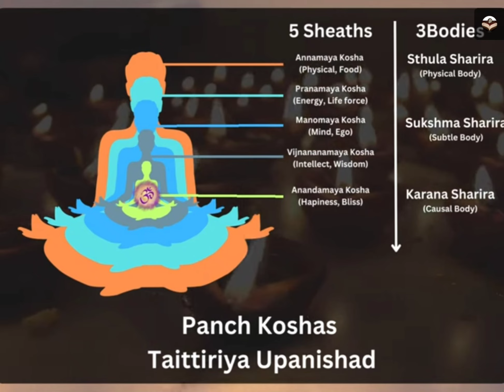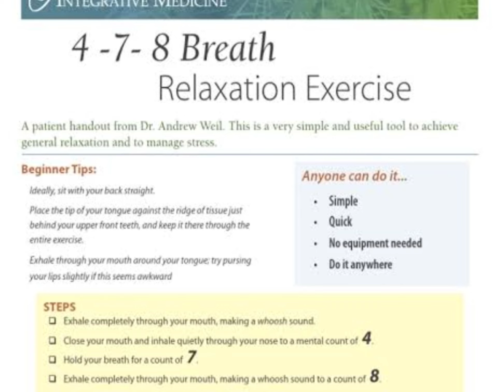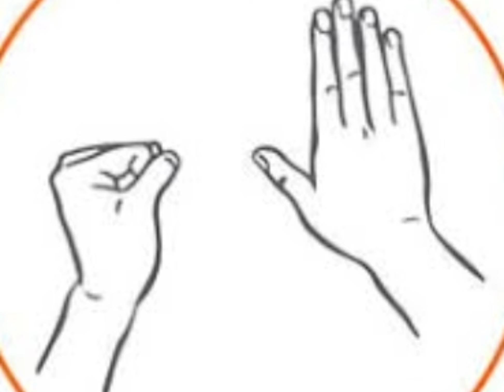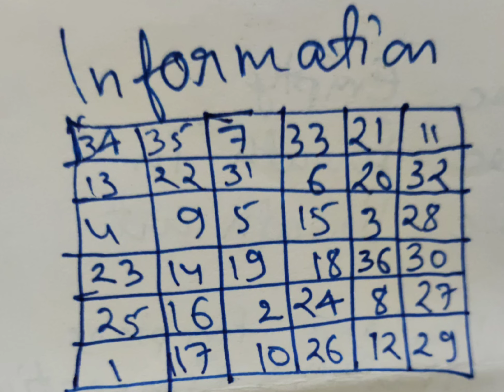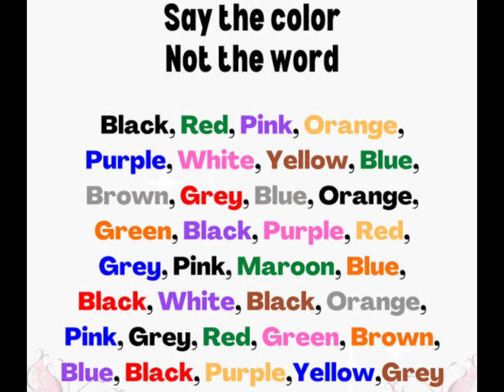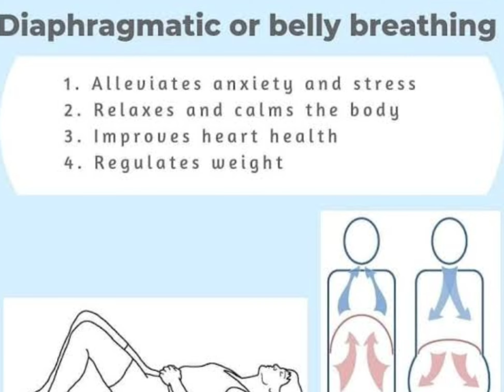Must Practice Neurobics: मन और मस्तिष्क योग, जरूर अभ्यास करें HealthyMind .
Must Practice Neurobics: मन और मस्तिष्क योग, जरूर अभ्यास करें

मानसिकता सुधारें. Improve Mindset, Thoughts & AURA.

How to Overcome Anxiety 😰 & Depression🤯? Let's Learn✌ happylife healthy mindset Episode 18 of Good Vibes CEO Sessions

For YouTube Creators Buy Larapush Notifications App Package to boost your views and organic reach

For my nation's young and eager Entrepreneurs to start their entrepreneurial journey with Hostinger~